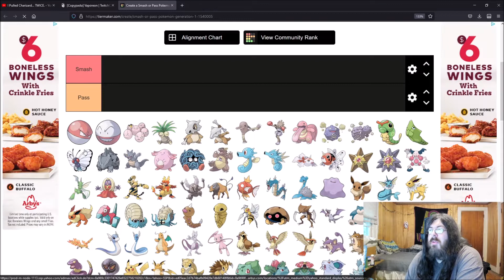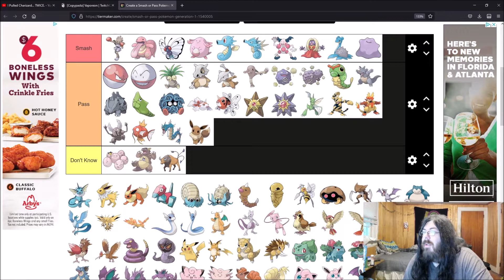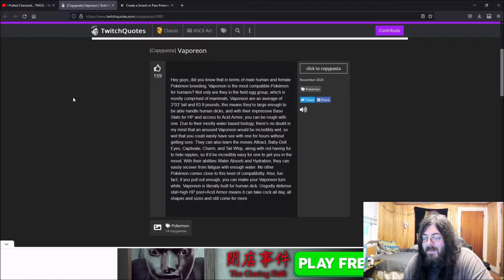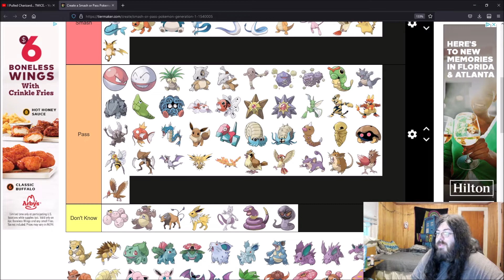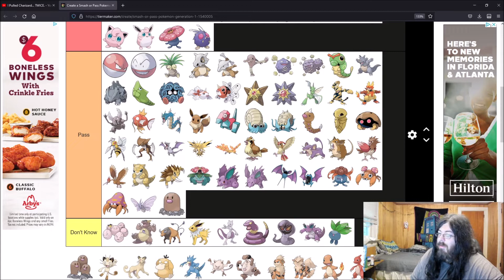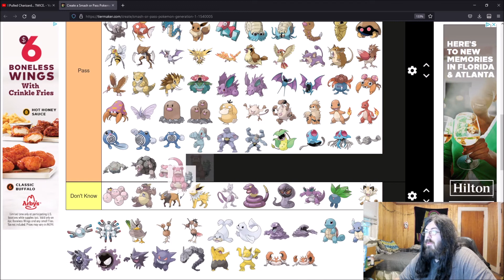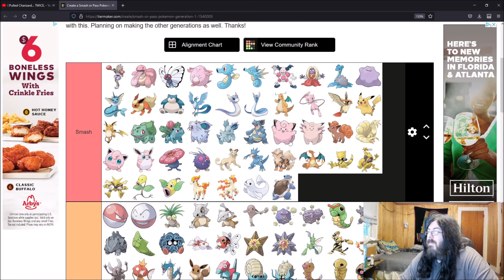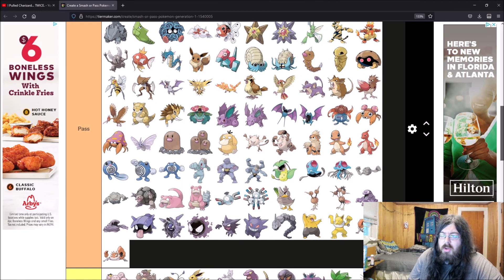Smash or Pass Pokemon Generation 1 Edition